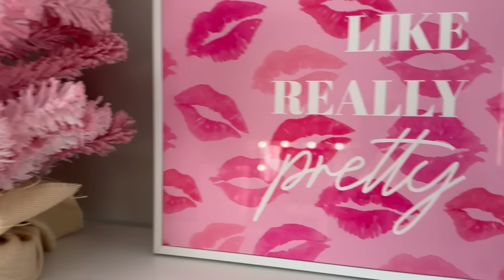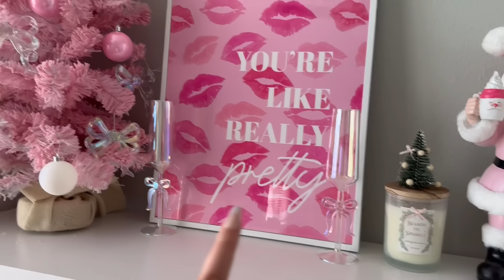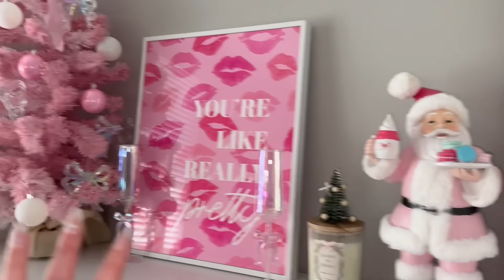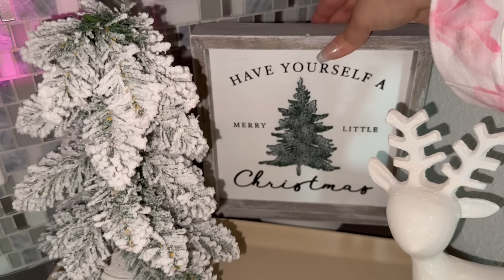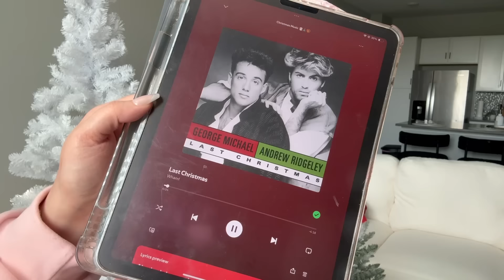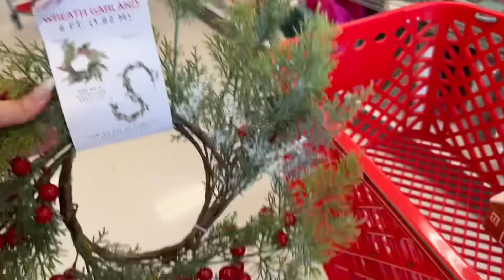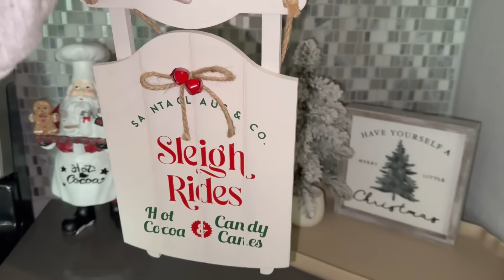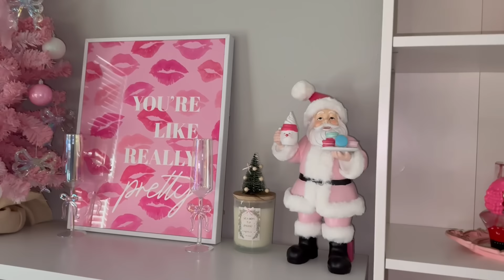DECORATING MY FIRST APARTMENT FOR CHRISTMAS 2024 | holiday apartment tour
Decorating my apartment for Christmas 2024 🎅🏼🎀

Sc: marisa_marie2